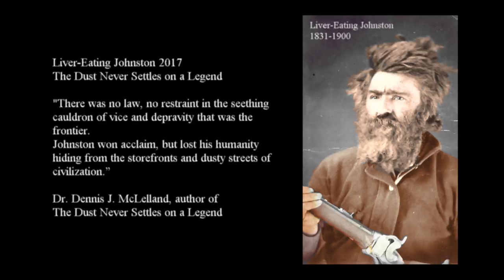Old West Magazine Liver-Eating Johnston 2017 "The Dust Never Settles on a Legend"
Liver-Eating Johnston 2017 "The Dust Never Settles on a Legend" by Dr. Dennis J. McLelland
Video by Old West Magazine/G.S. McLelland